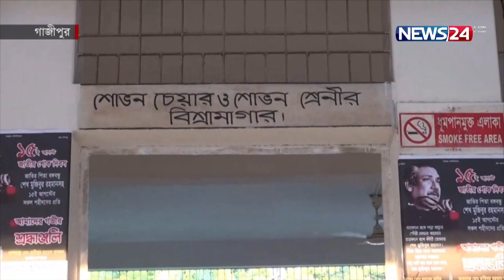শত শত যাত্রীর বিপরীতে টিকিট মাত্র ৫টি! | News24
Our other YouTube channels :
News24 Official Address:
NEWS24
371/A
Bashundhara Road
Block – D
Bashundhara Residential Area
Dhaka - 1229